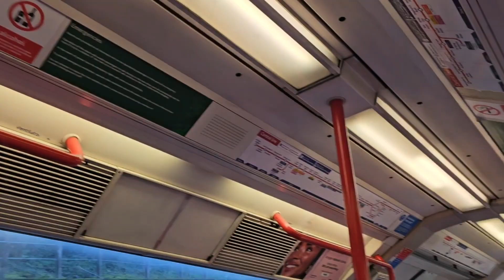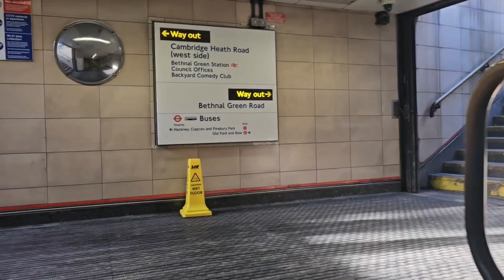Navigating London's Underground: A Comprehensive Guide and Review!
Embark on a thrilling journey through the heart of London as we explore its vibrant culture, historic landmarks, and hidden gems. From the iconic Big Ben and Buckingham Palace to the charming streets of Notting Hill, our London travel series will immerse you in the city's rich history and contemporary charm. Join us in uncovering the best of London's attractions, dining, and local experiences.